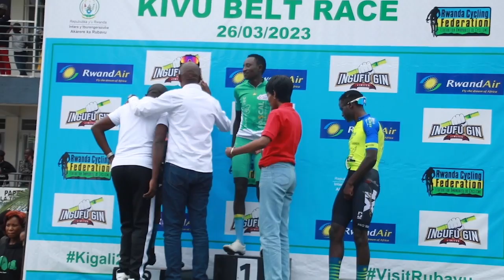SPORTS: Niyonkuru Samuel yakoze amateka muri KIVU BELT RACE 2023